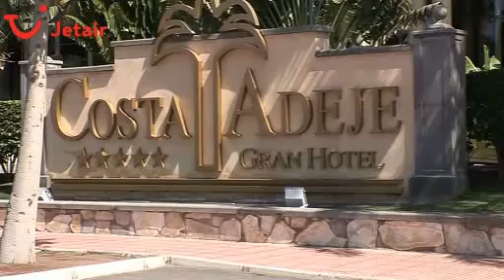Costa Adeje Gran Hotel in Costa Adeje, Tenerife, Spanje - Jetair